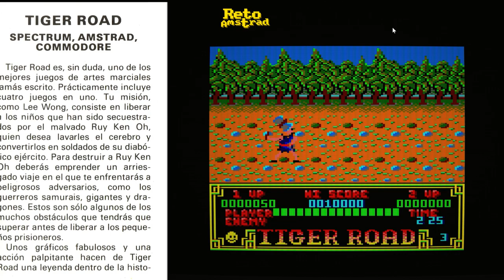🐯| TIGER ROAD | PILDORA AMSTRAD | PARTIDA | B.S.O. | SINOPSIS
Recordamos brevemente TIGER ROAD conversión de la recreativa de CAPCOM de 1987.
El argumento es sucedáneo de temáticas de moda en la década de los  80 los ninjas y los monjes Shaolin cuyo argumento se puede resumir en el rescate de unos chiquillos. Es sospechoso el parecido de estos argumente rescata cachorros humanos como el de Shinobi que prácticamente es el mismo. Aunque no es de extrañar que las premisas incluso las mecánicas fueran parecidas ya que cuando un título tenia éxito se solia fusilar sin dilación.
 Un batiburrillo fantástico que daba continente a un plataformas de acción con una mecánica que jugaba con diferentes niveles alturas  en el que  nuestro personaje se defendia con diferentes ataques a través de cinco niveles.
La conversión fue publicada  en 1989 desarrollada por la británica PROBE y  GO! Con música y  efectos  de  Jason C.Brooke y la pantalla de carga firmada por JPW.
Conserva la esencia de la mecánica con un buen scroll, modo 0 que llena los ojos de color y una adicción notable.